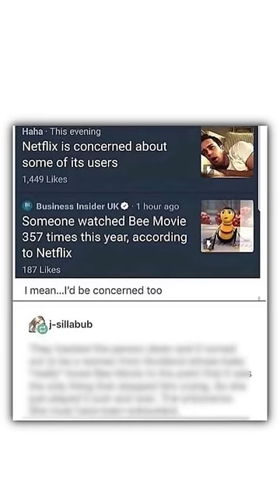Bee Movie Memes